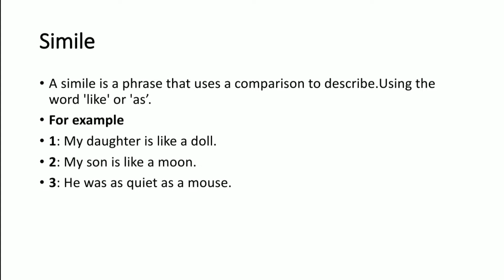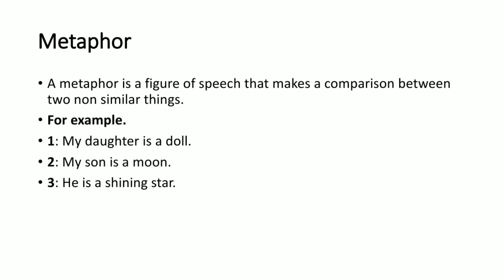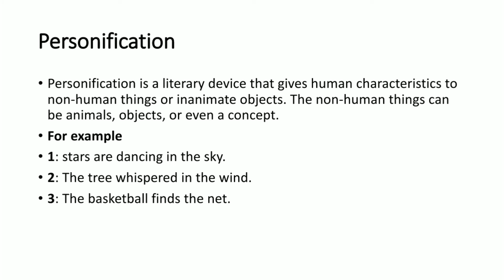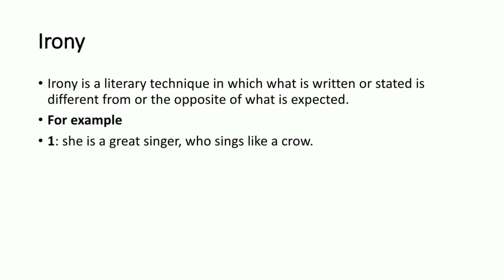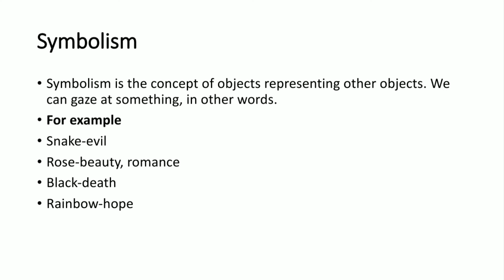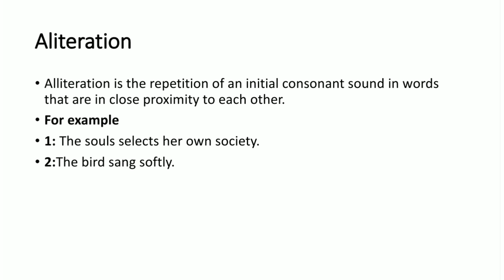Literary Devices with definitions and examples |Figure of speech| urdu/hindi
This video is about literary devices.